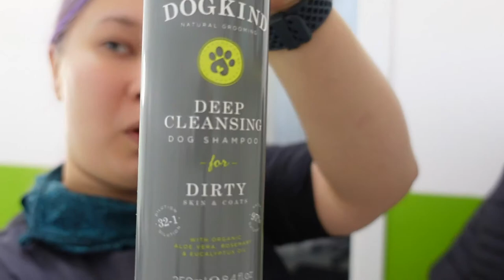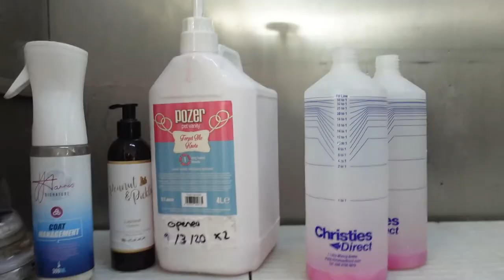My Secret Santa present arrived! - Vlogmas (ish) week 3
We're getting so close to Christmas now! I can't believe how quickly its gone, as I'm writing this it's the Saturday before Christmas. I am really loving these 'week in the life' style vlogs, and may even carry on doing them after Vlogmas is officially done.

I have been truly spoilt by a few customers this week AND I received my amazing gift from a dog grooming group Secret Santa I take part in. So much thought went into my present, thank you so much!

This week also brought me my first Poodle for such a long time! I groomed one a few months back, but they only came to me as they couldn't get an appointment at our other salon. Now I have one on my own books and she is a darling!

SHOP MY GO-TO PRODUCTS (both salon and filming)!